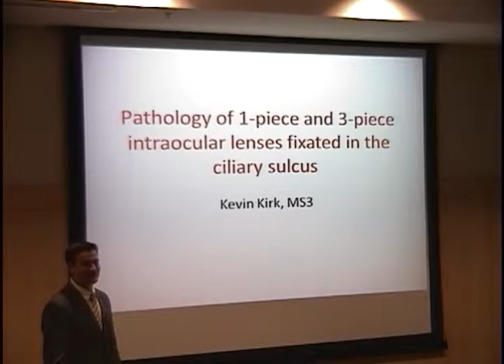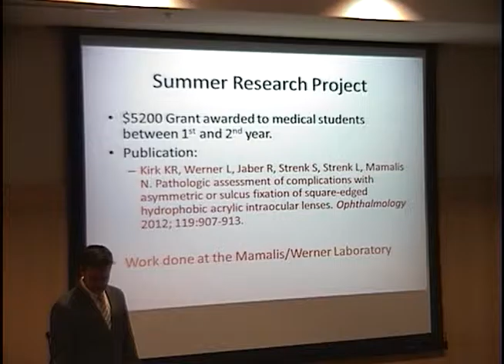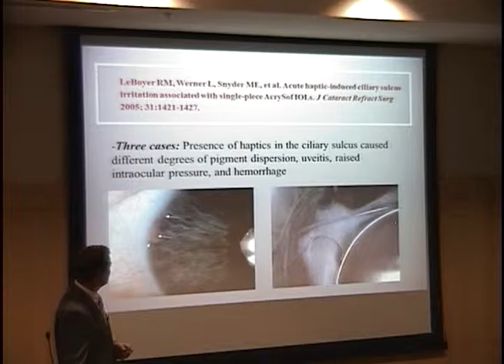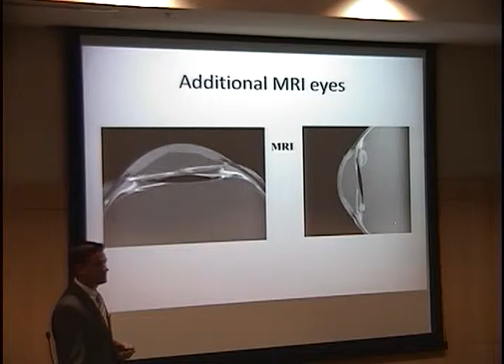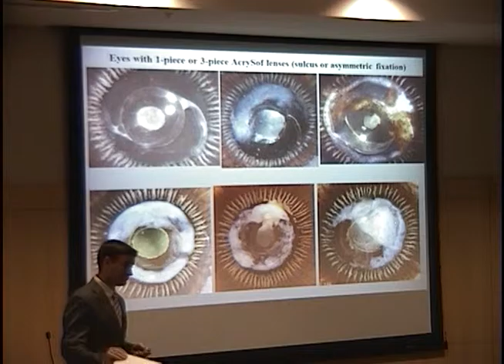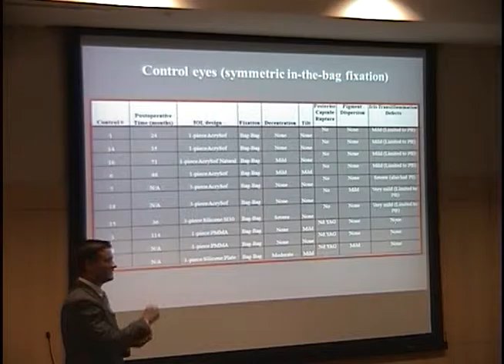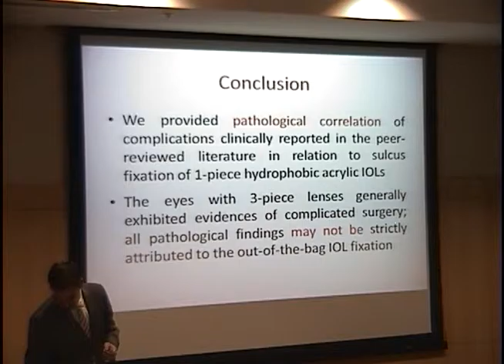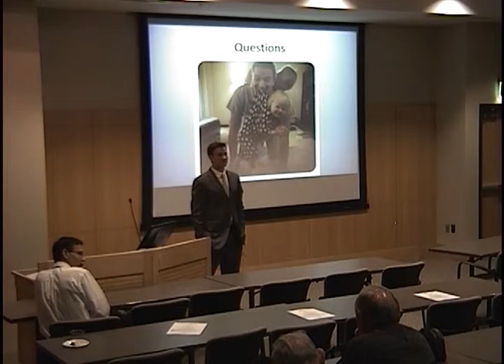Pathology of 1-piece and 3-piece intraocular lenses fixated in the ciliary sulcus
Title: Pathology of 1-piece and 3-piece intraocular lenses fixated in the ciliary sulcus
Presenter: Kevin Kirk